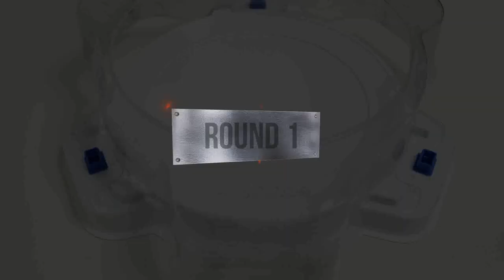Beyblade Burst BU 【Vanish Fafnir VS ALL Season 6.5 BU】 Marathon Battle ベイブレードバースト BU 베이블레이드 버스트 BU